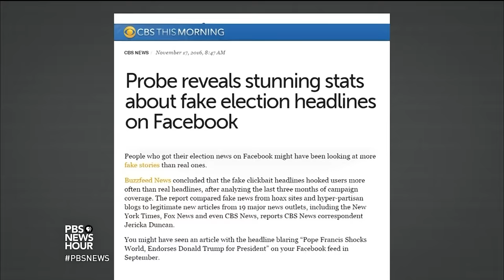Is Facebook taking its impact on society more seriously?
Facebook CEO Mark Zuckerberg announced Wednesday that the company will add 3,000 more workers to monitor live video after problems with hate speech and violence, including murder and suicide. Hari Sreenivasan talks to Farhad Manjoo of The New York Times about the ever-growing scope of the social media network and the company’s responsibility.